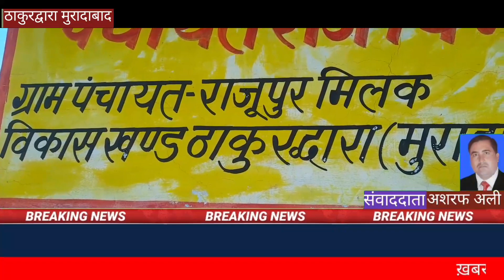मुरादाबाद ll आखिर क्यों नहीं हो पा रहा इस गांव का विकास ग्रामीणों ने किया विरोध प्रदर्शन